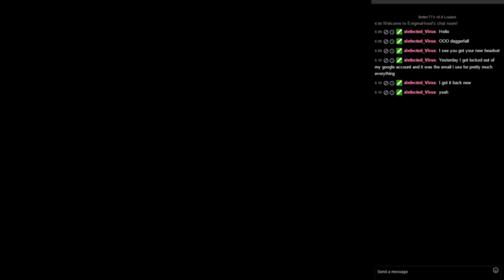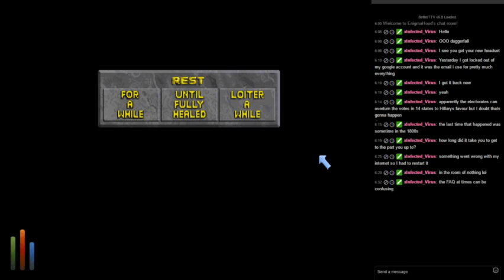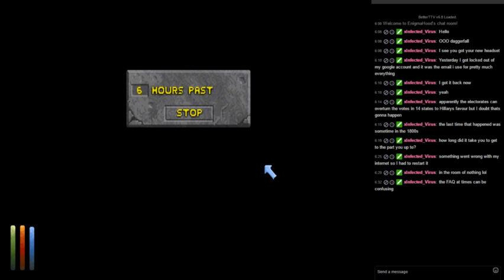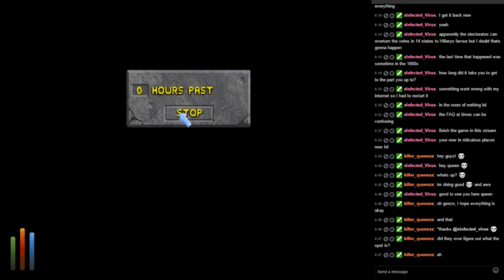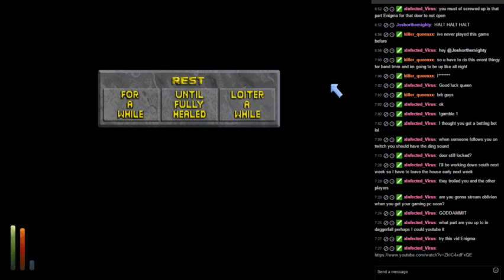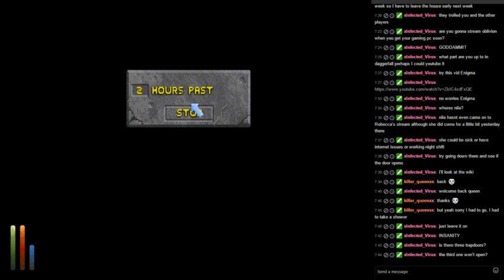EnigmaHood Live Streaming The Elder Scrolls II: Daggerfall Part 3